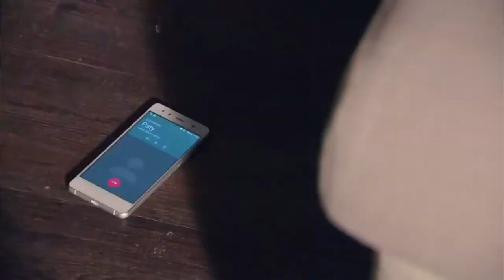Denisse Peña Sleep Spray KO & Cradle Carry in Servir Y Proteger Episode 56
Olga answers the door and is greeted by the kidnapper using sleep spray on her. She is totally out of it and is cradle carried into the chair. Her phone is then smashed by the kidnapper.
This is revenge against her mother Claudia by kidnapping her daughter.